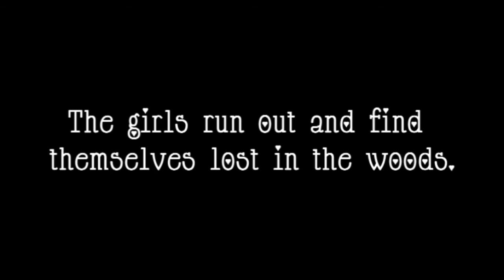Revenge {Part 6/6}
I'm kind of sad it's over, but now I can focus on my other series. :) I hope you enjoyed this mini-series.